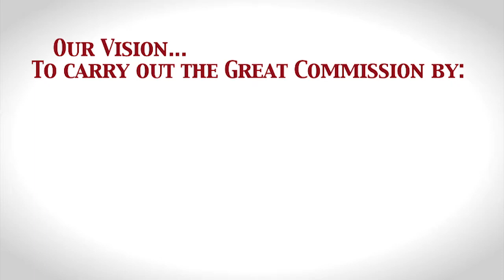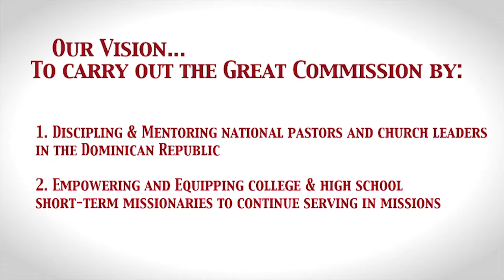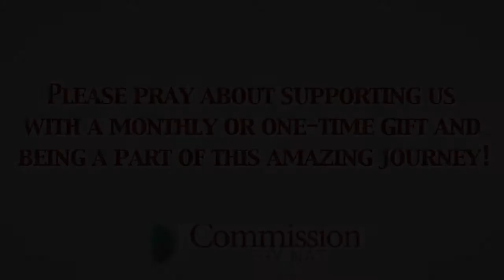The Vegas Are Moving to the Dominican Republic!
This is the story of how Tony & Joan Vega felt led by God to move to the Dominican Republic & work with an organization called "Commission to Every Nation." Please pray about supporting them on this journey God has led them to in the following ways: Prayer, Financial Support either monthly or one-time gift, or even going to the DR on your own trip or with your own group!

If you feel led to financially support the Vegas in this special mission, here are some ways you can do that:

CTEN (Commission to Every Nation, a tax-deductible organization)
c/o Tony & Joan Vega
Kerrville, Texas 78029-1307